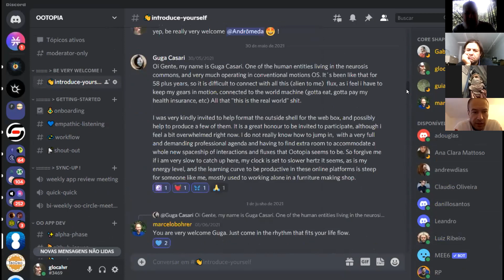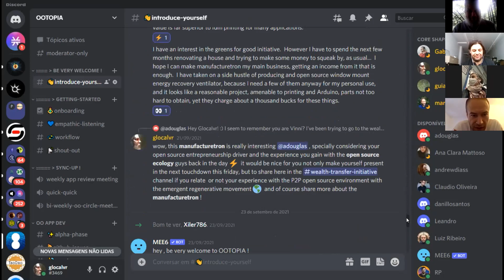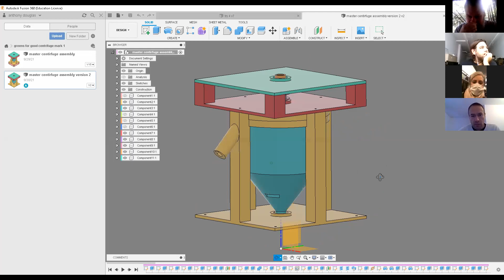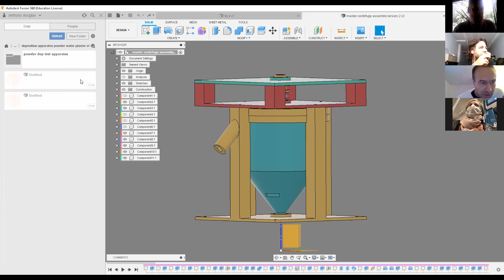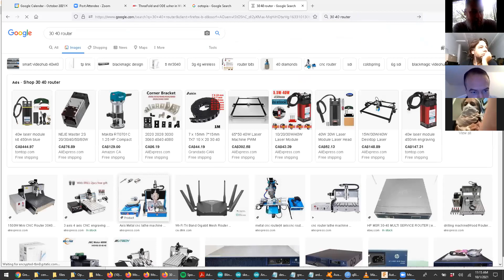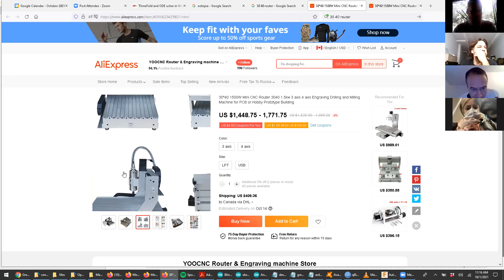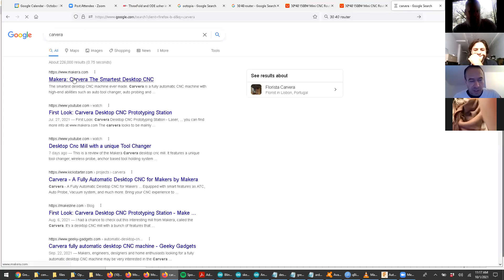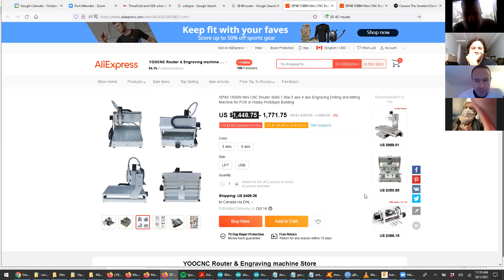#21. Re-imagining Wealth Initiative: October 01, 2021